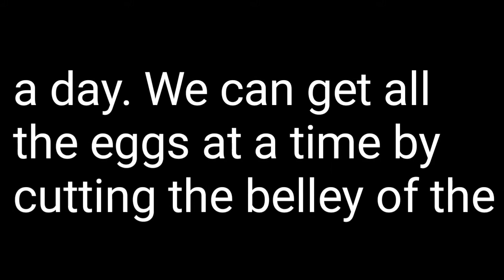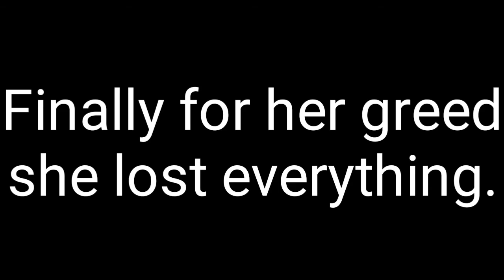Story grasp all lose all ||| Dream 7Dream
Story grasp all lose all or Greed brings downfall

Story grasp all lose all for class 6

Story grasp all lose all for class 7

Story grasp all lose all for class 8

Story grasp all lose all for class 9

Story grasp all lose all for all classes

completing story grasp all lose all

story grasp all lose all

grasp all lose all story in English